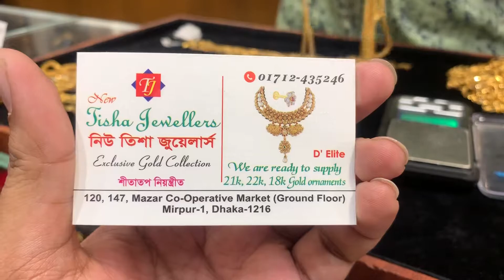সোনার লম্বা,মোটা, প্যাচানো বিদেশি চেইন এর দাম ও কোথায় পাবেন /gold Chain